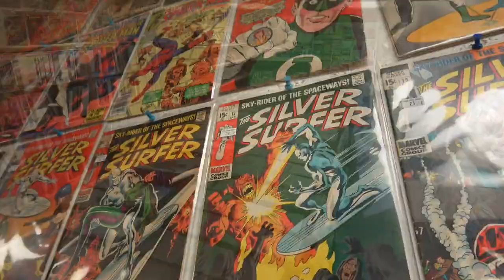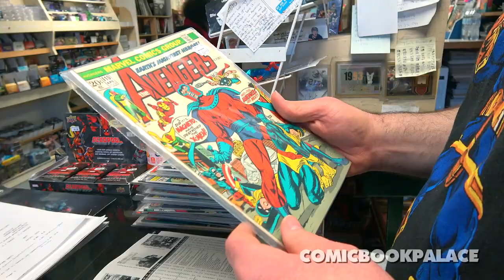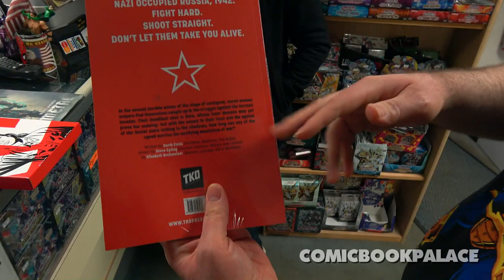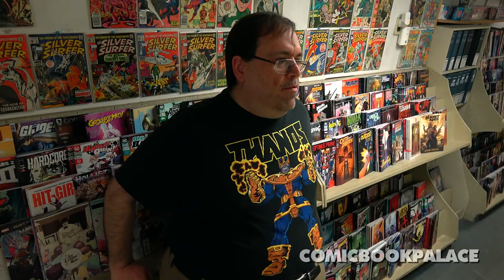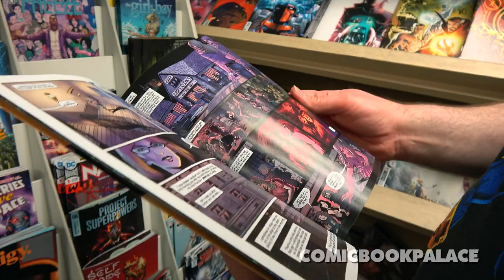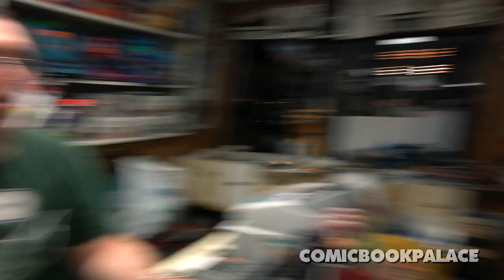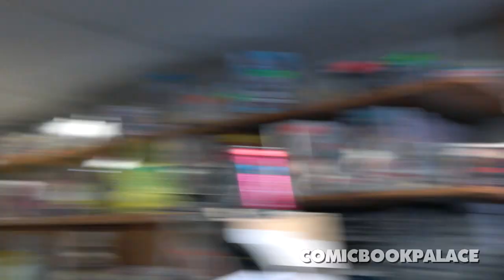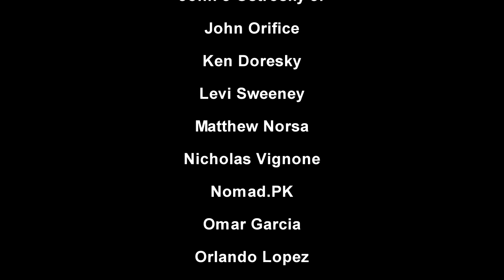Comic Book Palace - ep. 35 (original series 2016-2020)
The ORIGINAL Comic Book Palace series. An unscripted docu-series created and completely shot/edited by Felipe Jorge (from 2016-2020)

No NEW videos will be uploaded here.